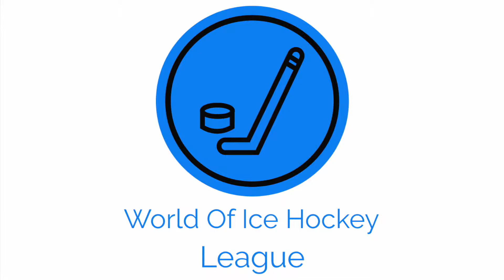NHL 18 WOIHL Pre-Season Slovenia Vs France Highlights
This pre season match sees evenly matched Slovenia and France battle it out preparing for the WOIHL.